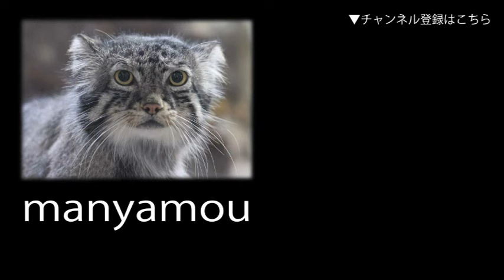スマトラトラの子供たち 「アロナ・アバディ・マクムル」～水場のたたかい！（上野動物園） Sumatran Tiger Cubs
2023年12月4日に生まれたスマトラトラの子供たち。水場でじゃれあう真夏の午後。向かって左が「アバディ」で右が「アロナ」です。（上野動物園にて。2024年7月撮影）↓詳細記事はこちら

↓関連記事：【スマトラトラっ仔！～マクムルはアロナの尻を噛む】